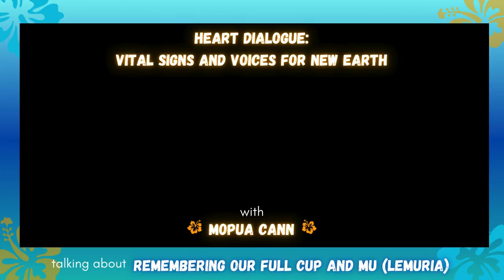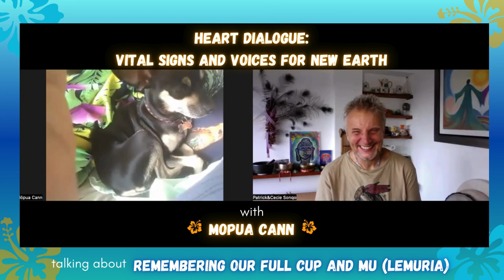Remembering our full cup and Mu lemuria with Mopua Cann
What magic to be in HeartDialogue with a multidimensional mermaid and practitioner

Enjoy how it flows and how we take the empty cup in the cup to receive?

Have you given from an empty cup?
Have you given what is expected of you?

A Space of the HEART

Let us take you into
and heartconnectednss

 find more about Mopua here

and more of our magic is always here

enjoy our online program  Reconnect to the heart